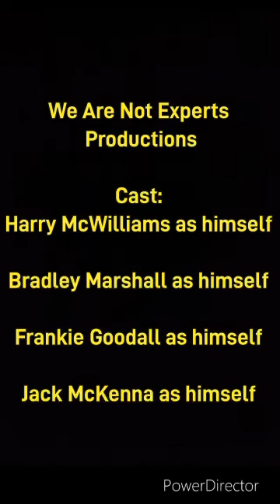The Cleckheaton Stick Massacre (short film)